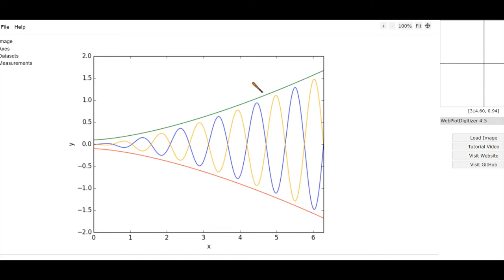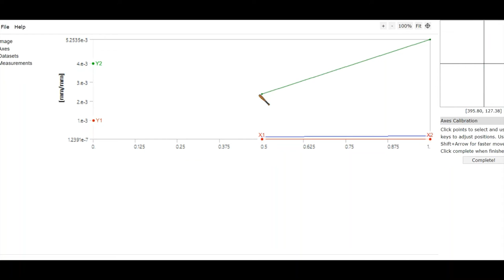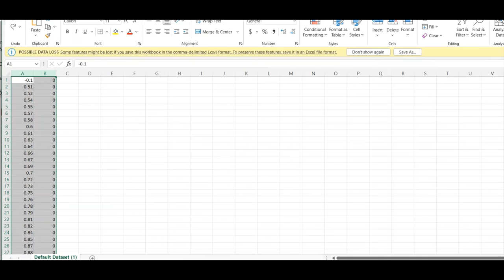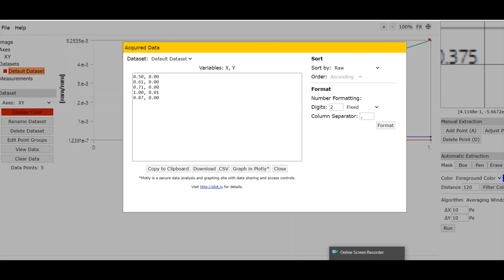Get Data from Graph Easily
Easily get data from graph with the help of web plot digitizer